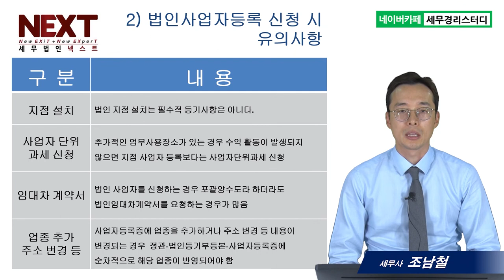법인설립, 법인사업자 등록증은 어떻게 신청하나요 - 조남철세무사 5분특강 #8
1,600개 세무실무영상 탑재 : 네이버카페[세무경리스터디]에 탑재되고 있습니다.

법인설립, 법인사업자 등록증은 어떻게 신청하나요
1) 정관 작성
2) 법인등기부등본 변경
3) 사업자등록증 신청